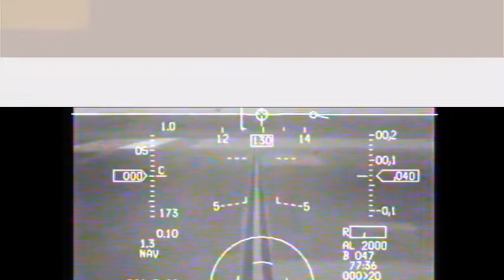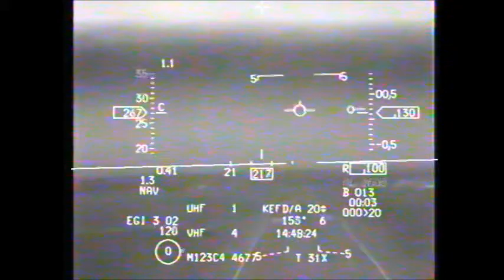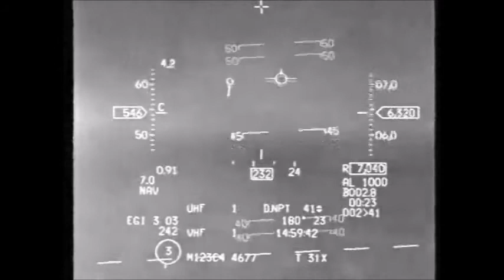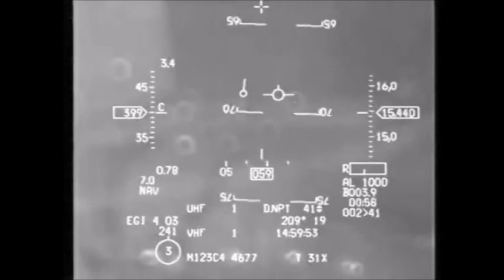F 16 Ride - January 7th, 2008